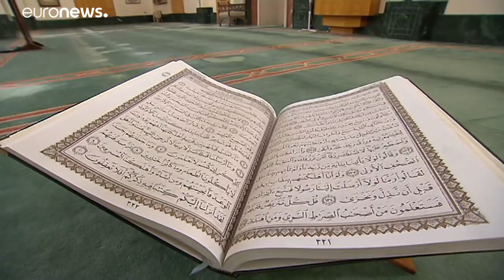Ireland votes to abolish 'medieval' blasphemy law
A referendum was held on whether to change the law, which makes publishing or uttering a blasphemous comment punishable by a fine of 25,000 euros.…